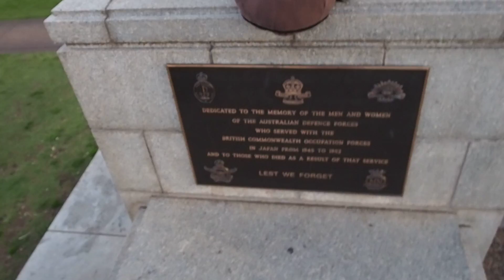MONKEY - LEST WE FORGET - KINGS PARK